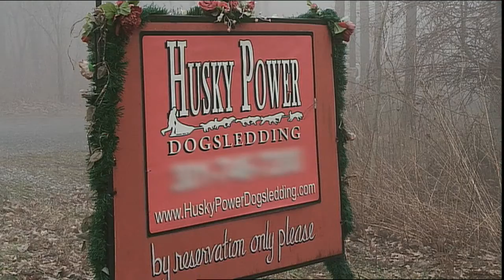My Generation: Power Dogsledding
MPT & AARP are pleased to present My Generation... a lively lifestyle magazine show that features nationally known experts covering issues from health and money to relationships and volunteering.  AARP was awarded the highest Emmy Honor by the National Academy of Television Arts and Sciences  the esteemed Trustees Award for My Generation and Inside E Street.